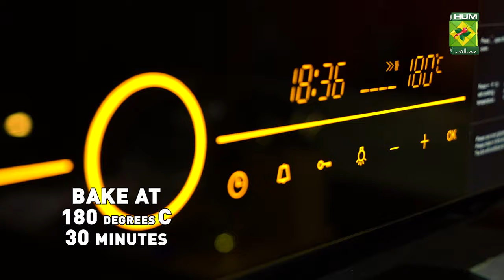Marble Cake Recipe By Chef Zarnak Sidhwa | Quick Easy Delicious Cake Recipe | MasalaTv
Masala TV Recipes | Masala Recipe | Hum Masala TV | Hum Masala | Masala TV | Desi Food | Pakistan Food | How to make Marble Cake Recipe | Homemade Marble Cake Recipe